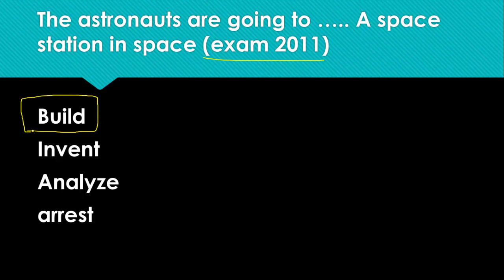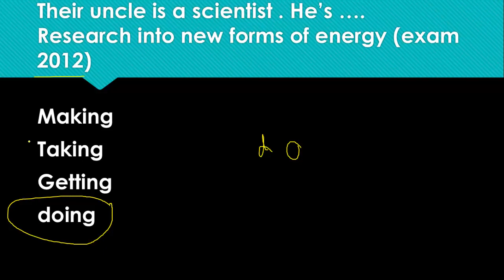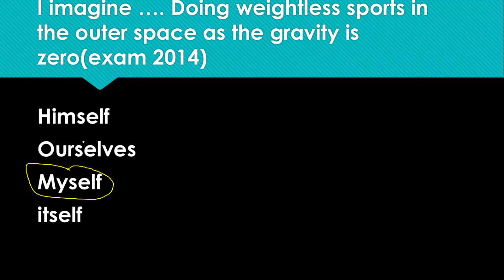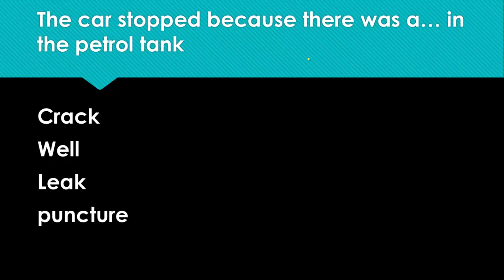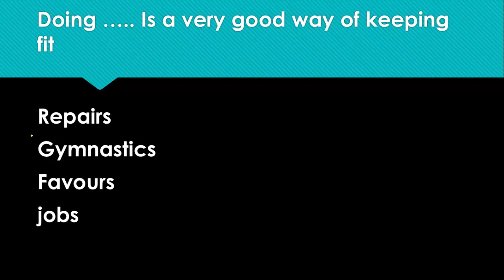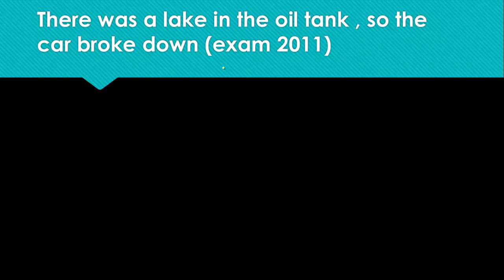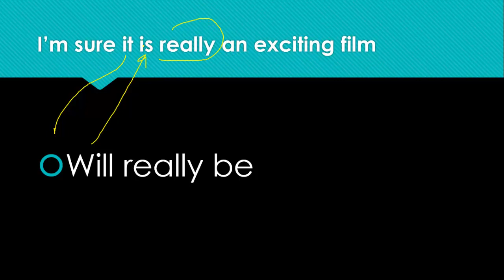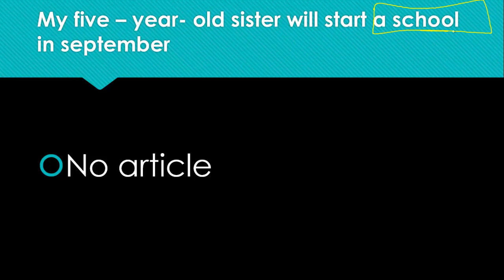unit 1 Previous exams ثانوية عامة اسئلة امتحانات سابقة واسئلة كتاب المدرسة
حلول اسئلة الامتحانات السابقة علي unit 1 reach for the stars
حل اسئلة workbook and student's book

English for
secondary schools